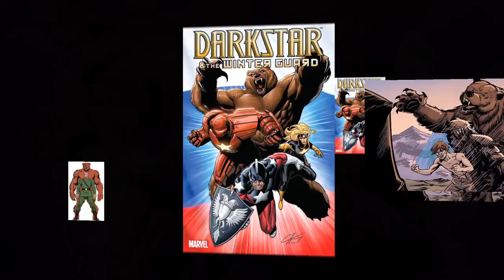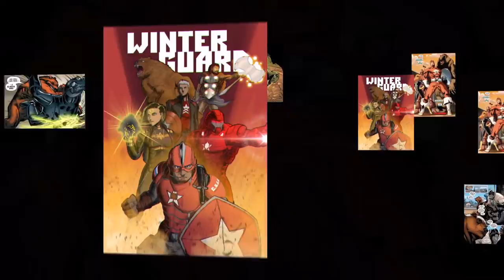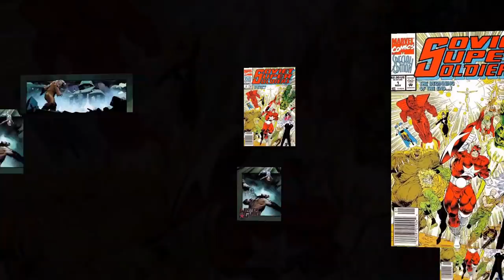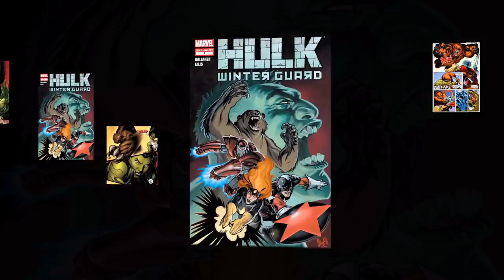Who is Marvel's Ursa Major? The "Great Bear" of Russia.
This video explores the abilities, powers, and origin of the Marvel Comics character "Ursa Major." From Mikhail Uriokovich Ursus being one of the first Russian mutants born in the 20th Century to be spared as a part of a training program for superhumans led by the shifty Professor Pieter Phobos, thwarting his former teacher's villainous plan with the help of fellow students Darkstar and Vanguard as well as the Incredible Hulk, battling against villains like the Dire Wraiths alongside ROM while having run-ins with the X-Men and the Avengers during the pursuit of Magneto during his tenure with the Soviet Super Soldiers before defecting to the United States and joining the Winter Guard team, keeping his mutant powers after the M-Day event, fighting valiantly against the Skrull Secret Invasion in Russia, sharing history with other popular Russian super-soldiers like Winter Soldier and Black Widow, to playing a major role in the recent storyline of Black Widow and helping bring about the end of the Red Room program; Let's take a look at this ursine Marvel superhero, and one of the most unique super-soldiers in the Marvel Universe. This includes a short, canon character biography and my own opinionated "Sage Rating," which I use to give ratings of comic book and science fiction characters.